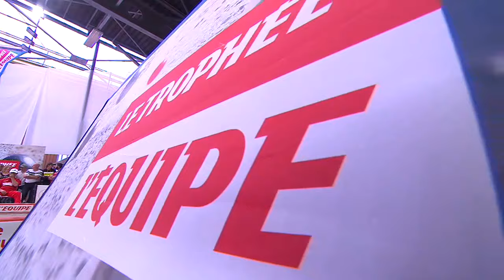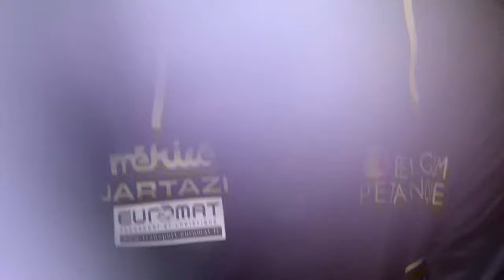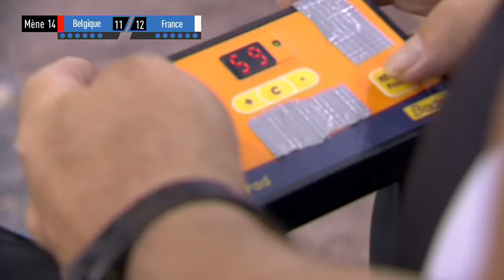Trophée l'Equipe 2019 Doublettes Hommes - 1ère demi finale